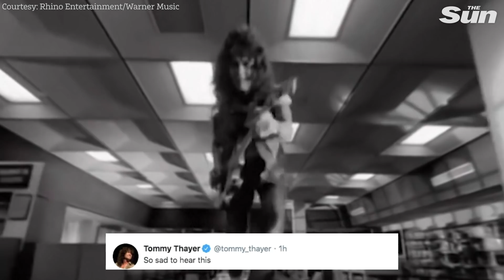Rock world pays tribute to guitar legend Eddie Van Halen - died aged 65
TRIBUTES have been paid to guitar legend Eddie Van Halen who has died of cancer aged 65.

The Van Halen co-founder passed away at St. Johns Hospital in Santa Monica, California, with his wife Janie by his side.

Valerie Bertinelli, who was married to the Jump singer from 1981 to 2007, looked somber as she stepped out in Los Angeles hours after news broke the rocker had succumbed to throat cancer.

In a touching nod to Eddie's passing, the 60-year-old TV chef wore a pink T-shirt with the word "Peace" written on it.

After his death, Van Halen's fellow rockers paid emotional tributes to him.

Kiss rocker Gene Simmons, 71, tweeted: “My heart is broken. Eddie was not only a Guitar God, but a genuinely beautiful soul. Rest in peace, Eddie!”

Tommy Thayer, the band's lead guitarist, added that he is "so sad to hear this" news.

Aerosmith members mourned the loss, as well, with the group writing on their official account: “Rest In Peace @eddievanhalen You will be missed! Legend”

Front man Steven Tyler wrote in a personal tweet: "HE CHANGED THE COURSE OF GUITAR WHAMMY BAR ROCK & RHYME... A GAME CHANGER... AND HIS MELODIC CRAZY WAS OVER THE TOP… WE’LL MISS YOU EDDIE... LOVE FROM ABOVE."

Motley Crue co-founder Nikki Sixx tweeted that he was "crushed" by the news, adding: "Crushed. So f g crushed. RIP Eddie Van Halen. You changed our world. You were the Mozart of rock guitar. Travel safe rockstar."

Rock world pays tribute as guitar legend Eddie Van Halen dies aged 65 after cancer battle